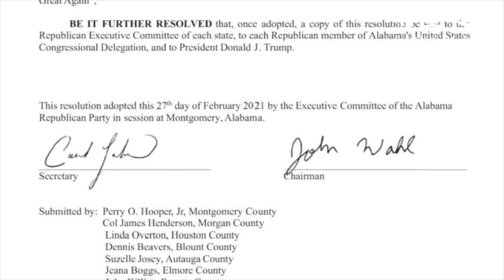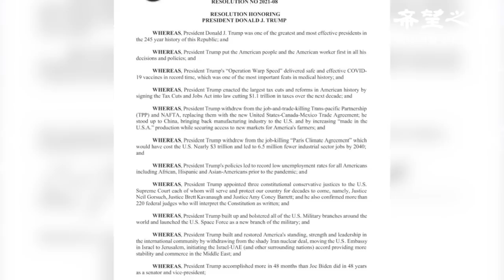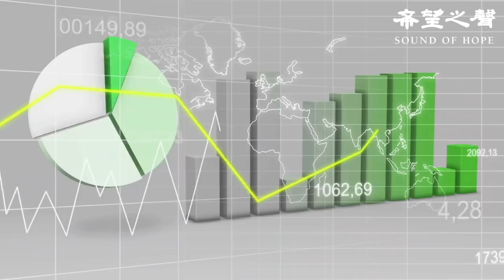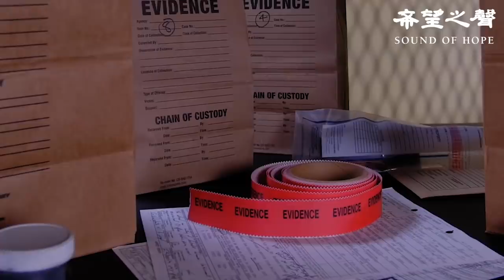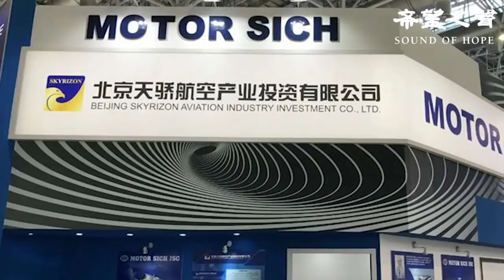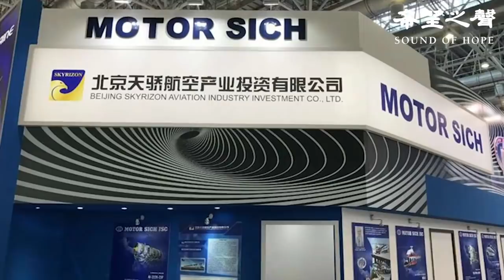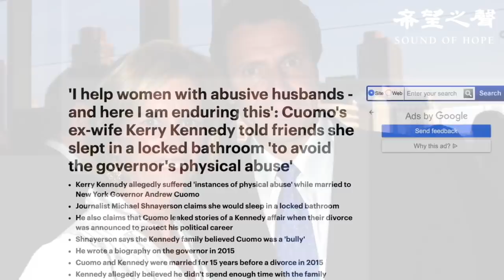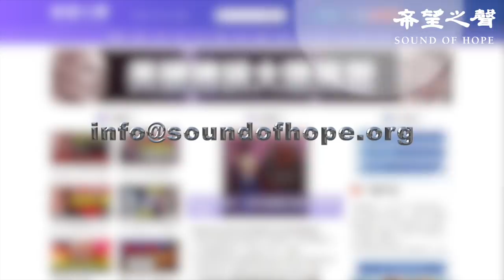阿拉巴馬州向川普頒發“最偉大總統”決議書 國會山案調查人員要求推遲60天立案 免落中共之手 烏克蘭將馬達西奇國有化（字幕）【每日要聞】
阿拉巴馬州向川普頒發“最偉大總統”決議書
國會山案調查人員要求推遲60天立案
免落中共之手 烏克蘭將馬達西奇國有化
誠信崩潰 庫莫的書取消二次印刷促銷
政協委員洩露中國真實官民比例 網民震驚

神盾VPN： 憑優惠代碼：SHSOHCANT 可享受8折優惠